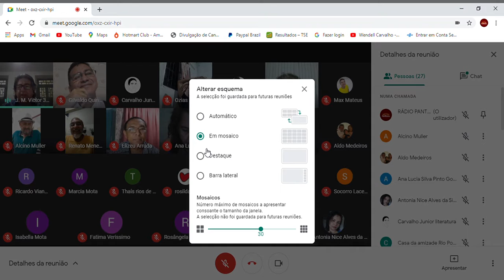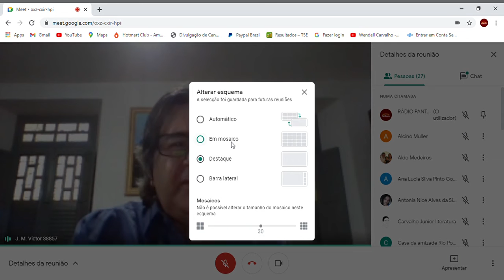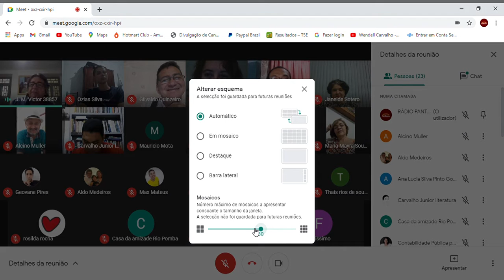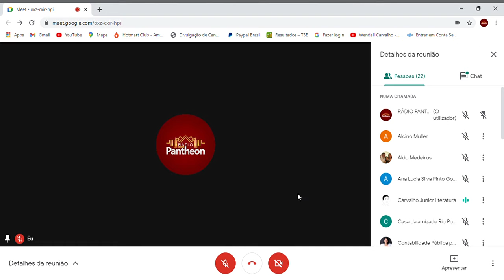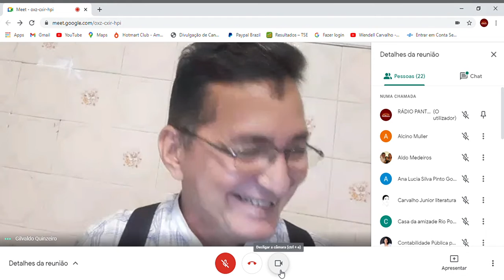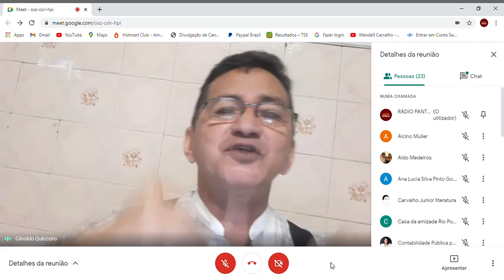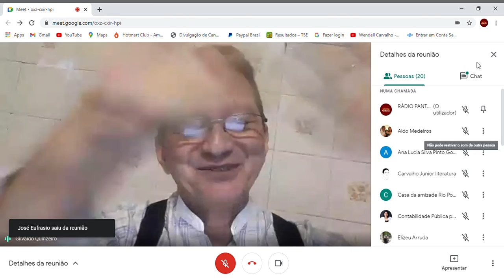SALA DE GESTÃO DE IDEIAS - A LITERATURA DO SERTÃO PARAIBANO - JOSÉ MOTA VICTOR 3